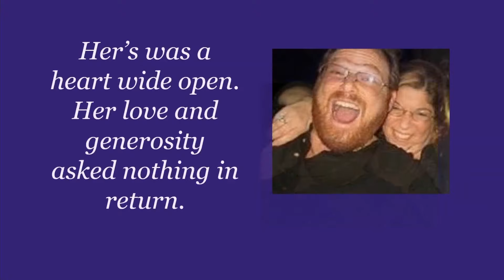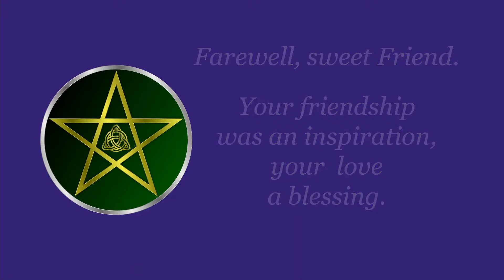Copy of Melissa "Mel" Berger Afragola Celebration of Life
Worship Leader: Rev. Holly Brown
Worship Associate: Holley Ulbrich
Director of Lifespan Faith Formation: Karen Hiebel
Choir Director: Elaine Fredendall
Technology: Del Kimbler